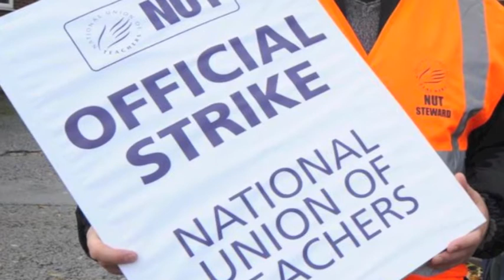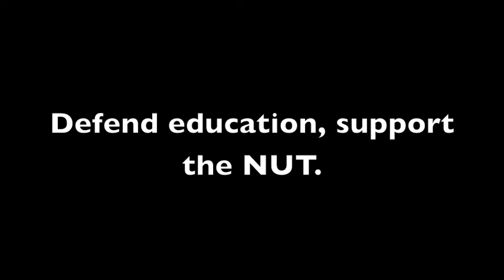National Union of Teachers' strike 2014.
Michael Gray - Sloan Cardinal Heenan Roman Catholic High School, Brian Mac Amhlaoibh, St. John's Roman Catholic High School and Mary Timmins St. Mary's Roman Catholic High School speaking in defense of teachers' rights and education.